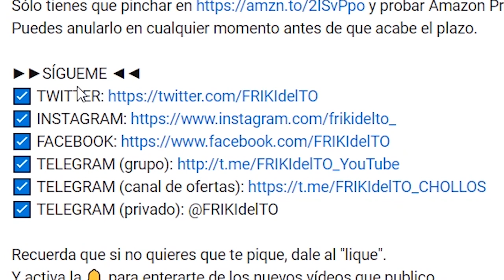Call of Duty Mobile | iOS gameplay